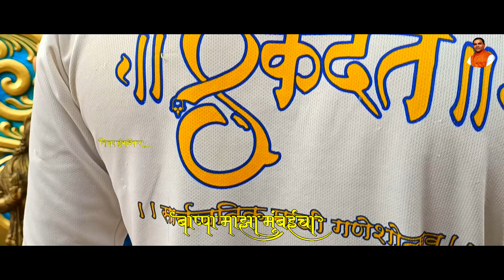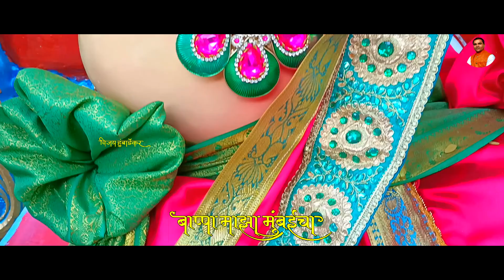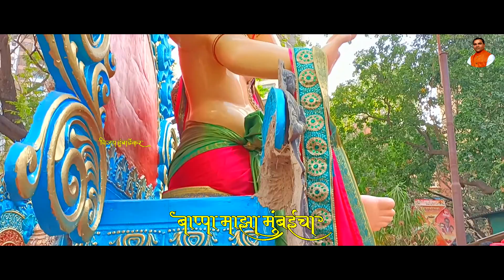Bhabrekar Nagar Cha Ekdant | Maghi Ganpati Utsav Aagaman Sohala 2022 | Bappa Maza Mumbai Cha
व्हिडीओ पूर्ण पहिल्या बद्दल आभार .